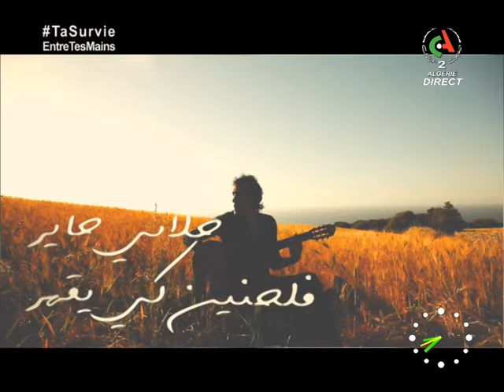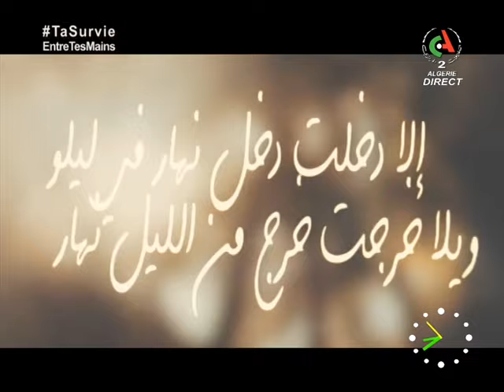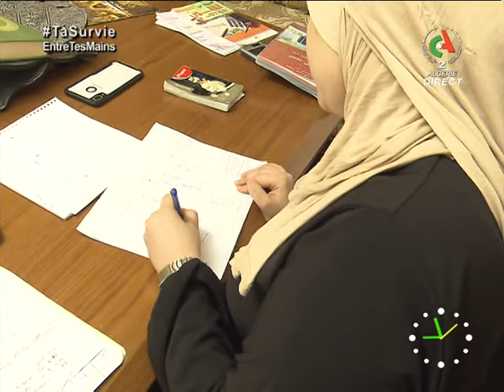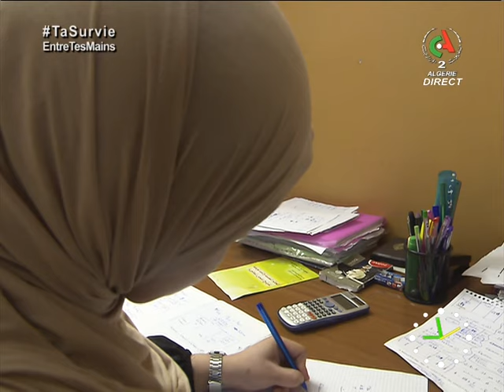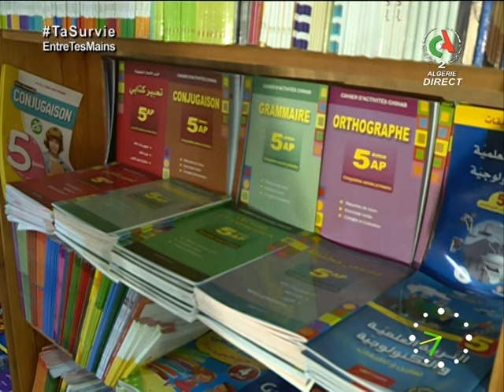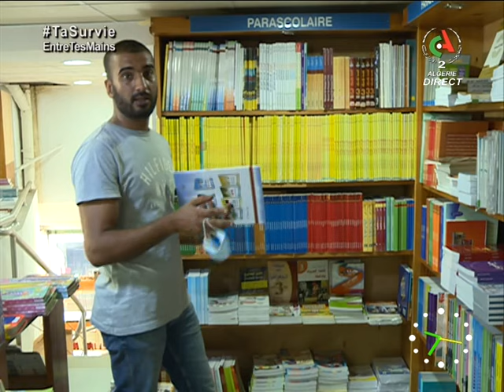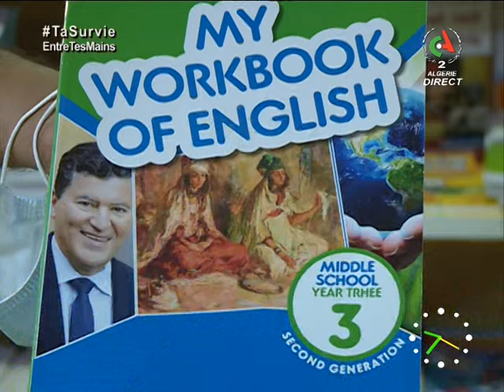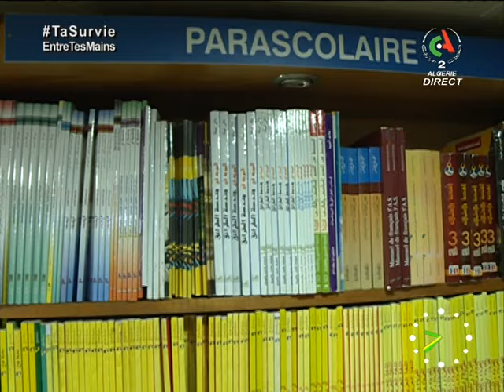Bonjour d'Algérie - Émission du 13 septembre 2020